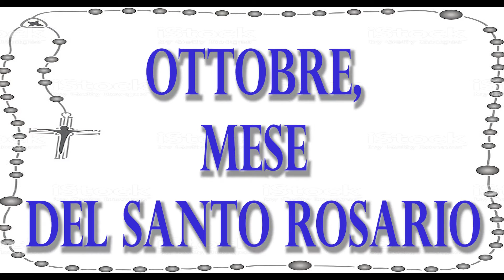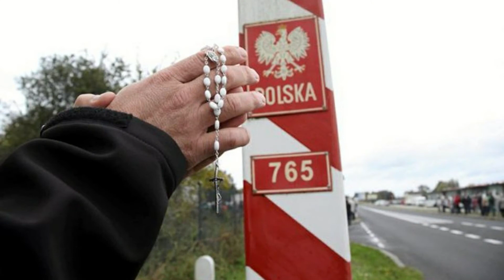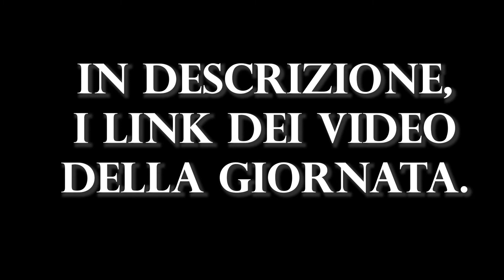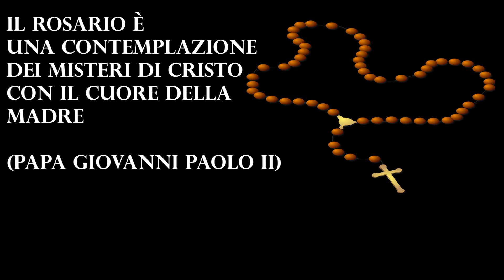Il vangelo di oggi 30 ottobre 2022: Lc 19,1-10. San Zenobio. La unica storia di Santa Sciuscianik.